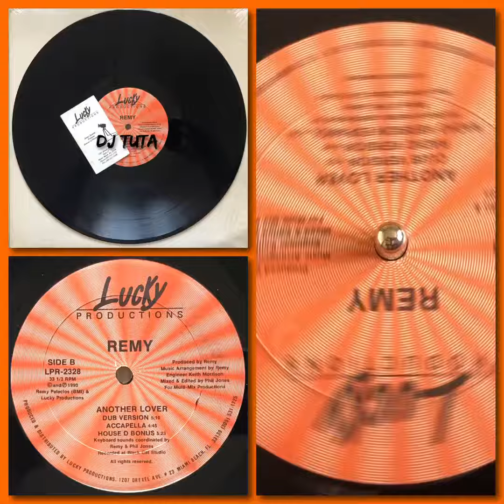Remy - Another Lover 1rst Press (1990 Miami Freestyle + original Lucky Productions business card)